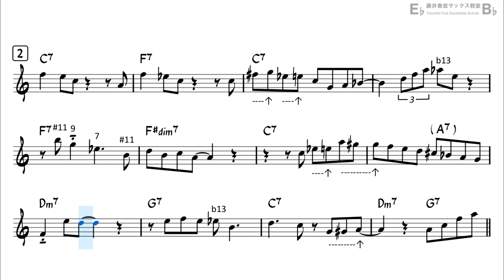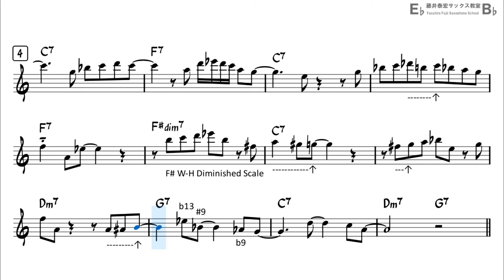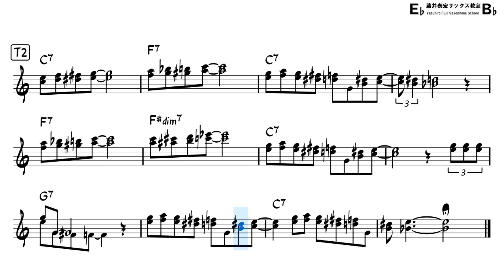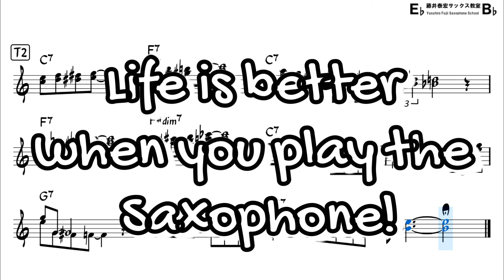Blue Monk - Easy Solo Example for Tenor Sax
improvising over the famous Jazz standard,
"September in the Rain" ,Composed by Harry Warren.
Backing Track with Sheet Music
[My Setup]
Mouthpiece : Handmade mouthpiece by Hiroshi Ohori
Reed : D'Addario - Reserve 2.5
Sax : YTS-82ZASP (YAMAHA)